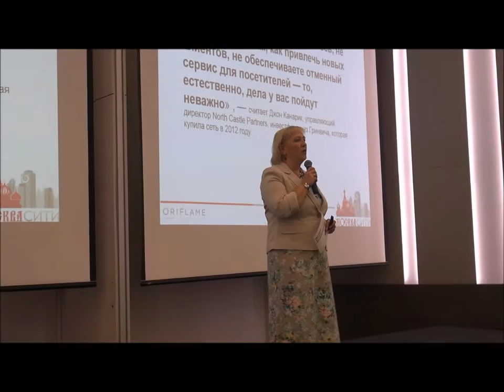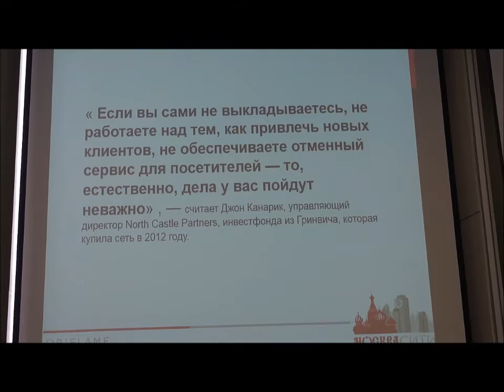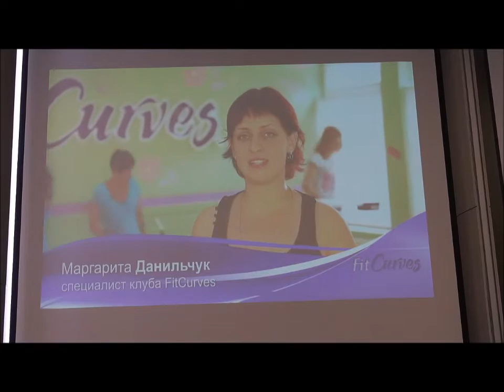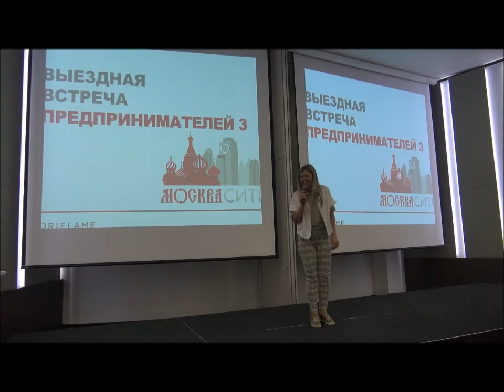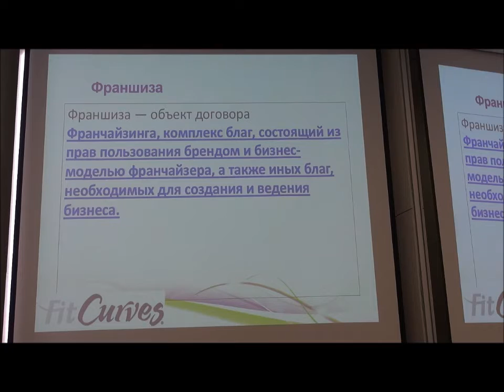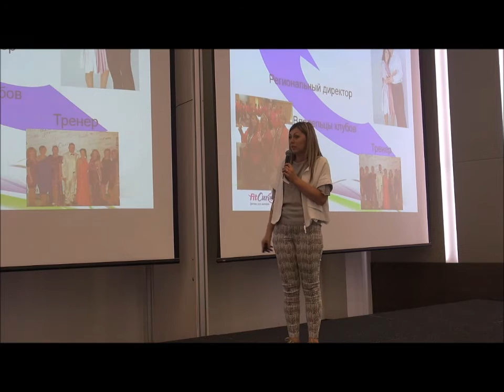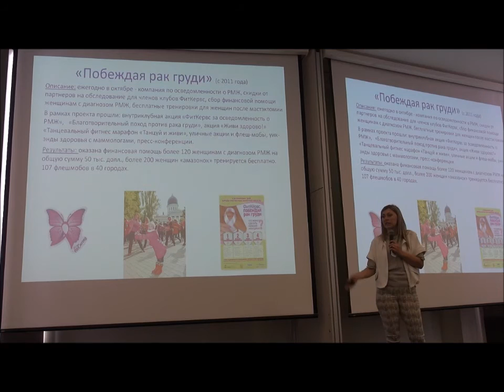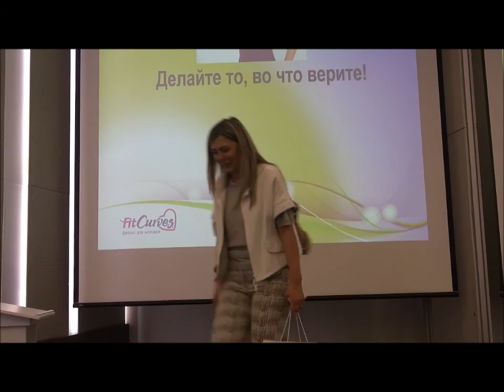Франшиза "ФИТНЕС клуб". ОПЫТ ПРЕДПРИНИМАТЕЛЯ.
Начните свой бизнес без вложений.
ФРАНШИЗА WELLNESS  LIFE+ отличается от любых предложенных на рынке. Это выгодно, интересно и легко!
ОНЛАЙН ПРОЕКТА "WELLSTREAM - работа везде где есть интернет!"